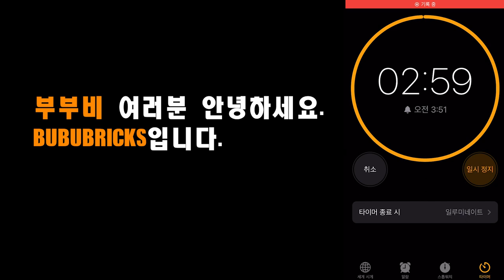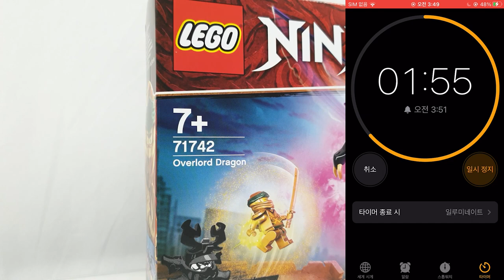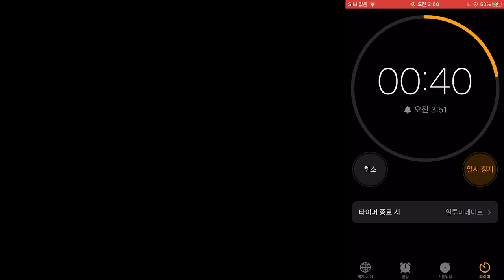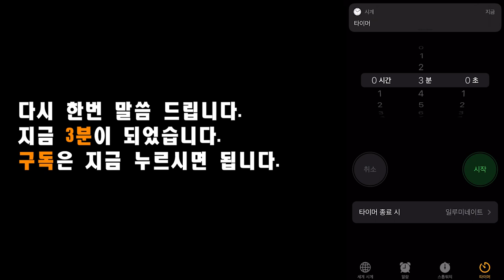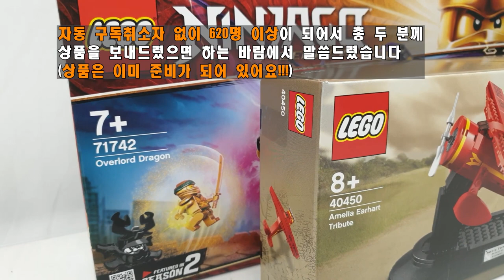[이벤트] 결국 하는구나! 구독자 500명 돌파 이벤트! (feat. 스톱워치)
안녕하세요 BUBUBRICKS입니다
여기까지 이끌어 주신 500명 구독자 님들께 감사드리며
조그마한 이벤트를 마련하였사오니 많은 참여 부탁드립니다.

500명 이벤트 시작합니다
기간 : 지금부터 2021년 3월28일 일요일 오후 2시 추첨라이브 시간까지
참여 방법 :
1. 구독을 누른다 (이미 구독하고 계신 분들은 패스~)
2. 댓글로 응원 메시지를 남긴다
끝
이벤트 상품 : 레고 닌자고 71742 오버로드 드래곤

*바뀐 유튜브 정책으로 인해 3분 미만 영상은 반드시 처음부터 끝까지 전부 시청을 해야 구독이 됩니다. 그렇지 않으면 유튜브 AI가 불량구독자로 판단을 하고 하루 마감시간에 구독을 자동으로 풀기 때문에 반드시 완전하게 시청해 주시기 바랍니다. 그래서 영상에 3분 타이머 시간을 같이 첨부하였사오니 구독 타이밍을 재는데 참고하시기 바랍니다.

1. 이번에는 추첨 라이브 방송을 할 때 채팅방을 통해 참여를 하신 분들만 당첨을 받으실 수 있습니다.
즉, 추첨을 통해서 당첨 되신 분이 라이브 참여를 하지 않고 계신다면 당첨은 무효가 되며 재추첨을 합니다.
당첨자 호명 후 10초 안에 채팅창을 통해 본인이 추첨 라이브에 참여하고 있음을 알려주세요. 10초가 지나면 안계신 것으로 간주하고 당첨 무효가 선언되며 재추첨 합니다.
라이브에 늦게 참여하신 분도 당첨 무효가 선언된 이후에 오셨다면 역시 무효입니다.

빠르고 투명한 추첨을 통해 공정하게 이벤트를 진행하기 위함이니 협조 부탁드립니다.

2. 혹시나 이번 이벤트 기간 동안에 구독자가 620명을 넘으면 한 분 더 추첨을 하여 동일하게 "40450 어밀리아 에어하트 트리뷰트 빨간 비행기"를 드립니다.

이벤트에 당첨되신 분은
"구독 인증 스샷, 성함, 주소, 연락처"를 제 메일로 보내주세요.